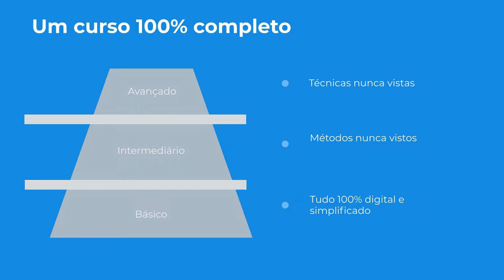[🔴Corte da Live - PONTO DIGITAL FILM:] Como aplicar películas de hidrogel